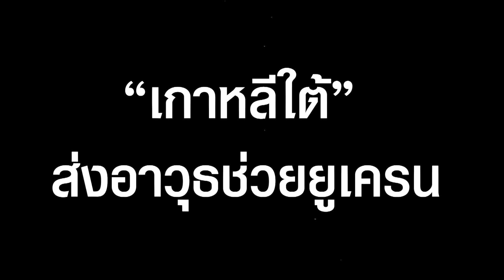“รัสเซีย”หวด“เกาหลีใต้”อย่าคิดเหิมส่งอาวุธช่วยยูเครน ตอบโต้เดือดส่งอาวุธตัวแรงให้เกาหลีเหนือ|STALKER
แลกกันคนละหมัด “รัสเซีย” เดือด เตือนครั้งสุดท้าย “เกาหลีใต้” ส่งอาวุธช่วยยูเครน พร้อมส่งอาวุธล้ำสมัยถึงมือเกาหลีเหนือทันที

ช่อง 77 : กล่อง PSI, INFOSAT, GMMZ, CSAT, TIK , 3BB, TOT
ช่อง 658 : กล่อง AIS
ช่อง 210 : IPM